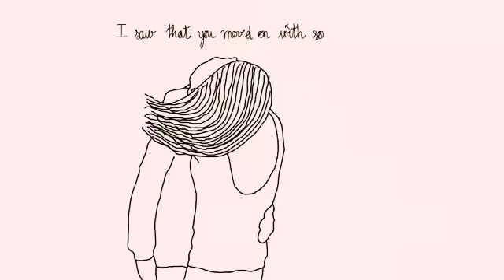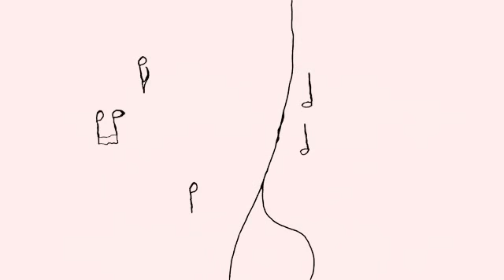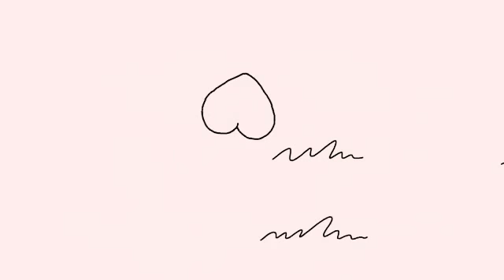for a girl I dated in grade 7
this is for a girl I loved with all my heart. If you had someone in your life and walked out leave a like subscribe and comment thank you. please if you try to get him/her back don't try you'll probably get him/her further away so just be friend or just leave them be have a good day.and this is originally performed from "Niall Horan this town"